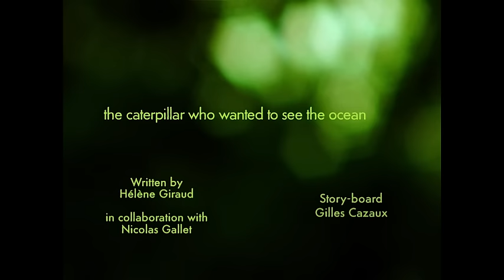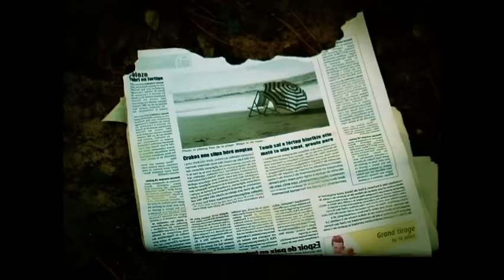Minuscule - Caterpillar who wanted to see the Ocean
After reading a newspaper article (while also eating said article) a caterpillar decides that he will see the ocean no matter what it takes!